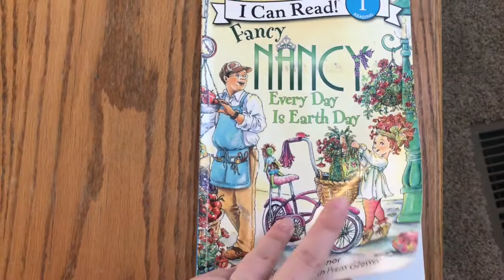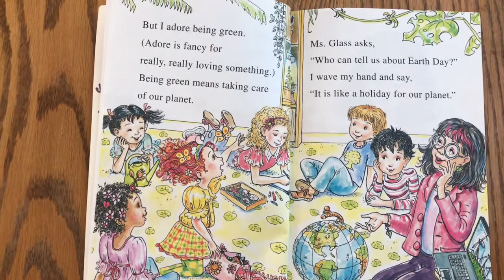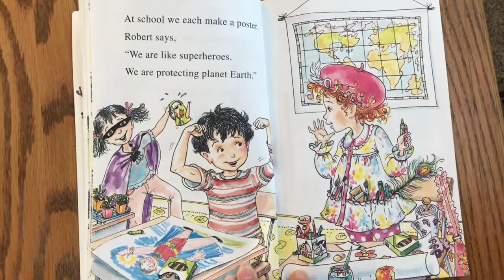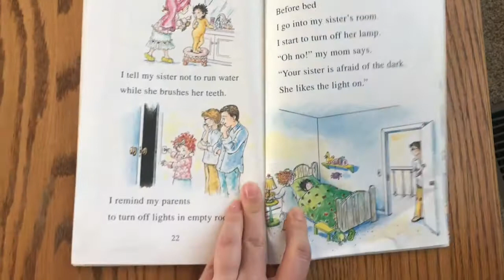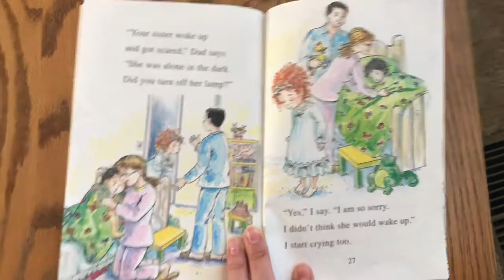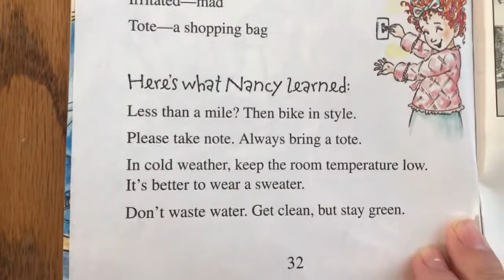IHC ECC Teacher's Lessons #2: "Fancy Nancy": Every Day is Earth Day with Ms. Michelle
Join IHC's ECC teacher, Ms. Michelle talk about Earth Day and hear  her read aloud  "Fancy Nancy, Everyday is Earth Day"